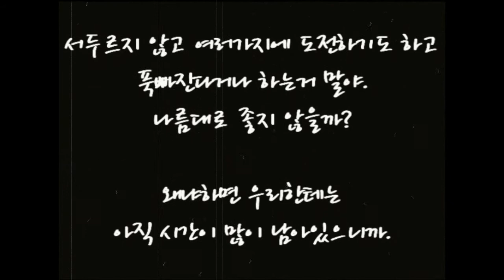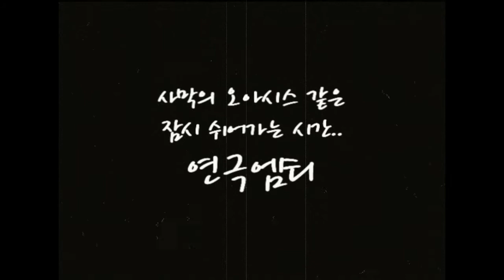Macbeth Video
Video from some pictures taken during preparing for macbeth play

copyright Chungbuk national University
Department of English Language and Literature

Homepage (based on Korean Language)